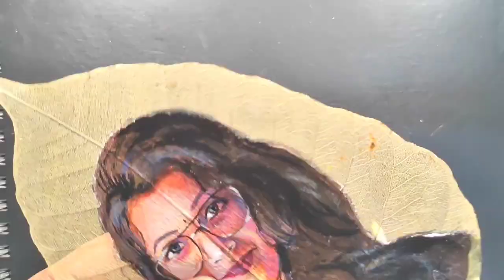Leaf Painting | Leaf Art Painting | Acrylic Paint On Leaf | How To Make Portrait😍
DM for commission work with video

fb.- Abhilash Dewangan

Medium - acrylic on leaf Dm for order & queries

Hello everyone ! I hope you enjoyed watching me paint this ! Let me know your thoughts ! Today

you are incredible and the best really , thank you ! If you have any idea , advice or request for a video , I would really appreciate it if you could leave it in the comments ! You really encourage me to keep uploading videos and keep growing !